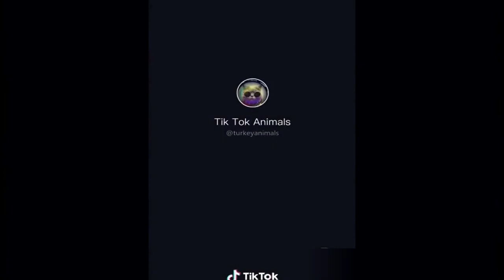OMG Animals SOO Cute! AWW Cute baby animals Videos Compilation | Cutest Animals | Funniest Animals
Try Not To Laugh  While Watching Funny Dogs & Cats videos compilation 2021

Baby dogs and kittens are amazing creature because they are the cutest and most funniest. You will fail to try not to laugh when you are watching funny baby dogs and kittens. This is the cutest and best video ever. It is funny and cute!

funnydogs funnyanimals funnydog animals life trynottolaugh funnypuppies cutedogsandcats funnycatcute puppiescute funnypuppies pet funniest funnyanimalmoments awesomeanimals cuteandfunny dog funnyanimalvideo huskycute funny cutefunniestdogs kittyfunny catscutest cutekitten awesomecat cutestcatcute